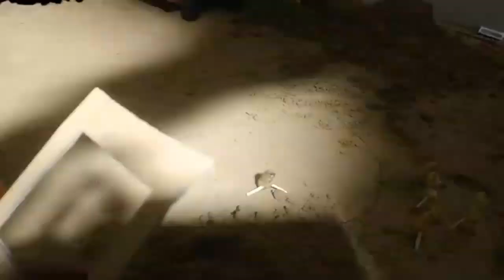Miniature Truck Tractor Cartoon Animation building Entertainment